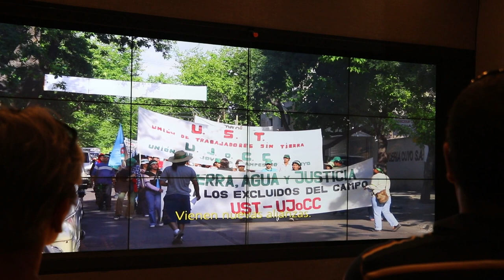El libro "Campesinado y Contrahegemonía" es nombrado de interes por Senadores de Mendoza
La primera edición del libro "Campesinado y Contrahegemonía. Politicidad y resistencia en los movimientos de América Latina" fue nombrado de interés por la Honorable Cámara de Senadores de la provincia de Mendoza. Acompañado por la senadora provincial por Malargüe Alejandra Barro, quien también es presidenta del Movimiento de Puesteros del Sur.
El autor malargüino Oscar Soto, investigador del CONICET y profesor de ciencias políticas de la UNCuyo, recupera en este escrito los modos de organización colectiva de trabajadores rurales tanto de Mendoza como del país y de nuestra América.